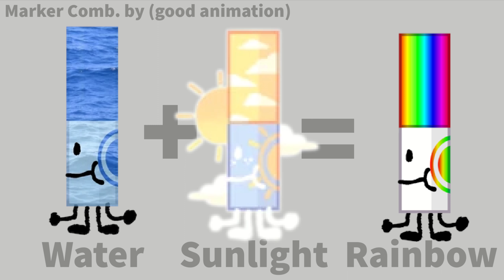The Fan Made Marker Combinations IN Find The Markers (12!)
This is the 11th time my fans created some Marker Combinations IN Find The Markers which was inspired by alchemy games and elemental games ( combination of elements ) Specifically the alchemy games like Little Alchemy and carykh 's elemental 3 data visualization video!

So, *what is find the markers*?
Find the Markers is a 'Find the Badge' type game where you need to go and search for markers that have been scattered around the map. The original marker design was taken from the object show Battle for Dream Island (BFDI). There are currently 211 markers in the Find The Markers.

⭐Game Link!⭐

FRIGHTENING HEIGHTS Find the Markers 211